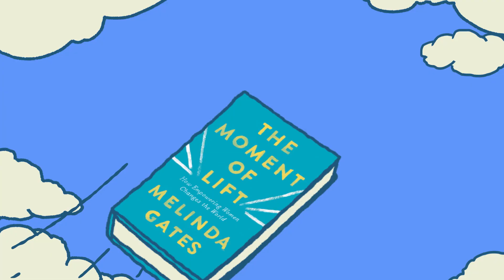Melinda's new book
Bill Gates reviews “The Moment of Lift,” by his wife, Melinda Gates. The book is about the women who have inspired Melinda, starting with her own mother, through her colleagues at Microsoft, and continuing today with the amazing scientists, farmers, educators, and leaders she meets through her work with the Bill & Melinda Gates Foundation.